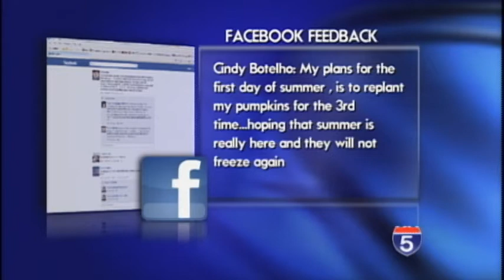Summer is Here! - Jun 20th, 2012